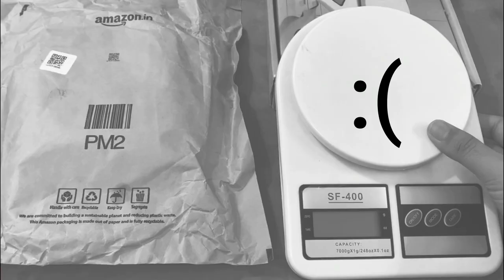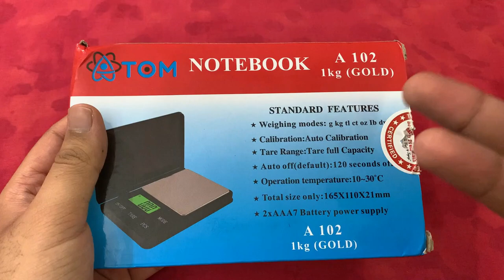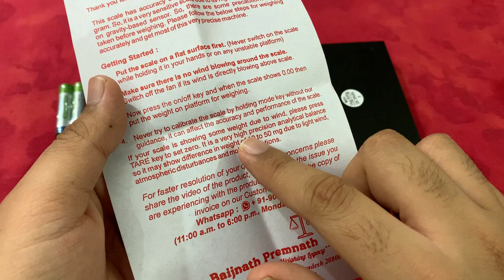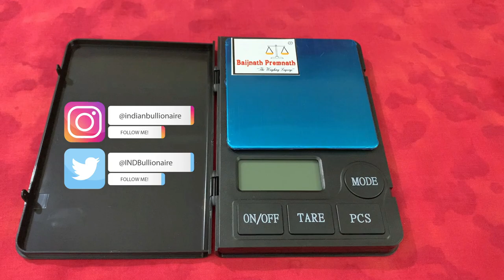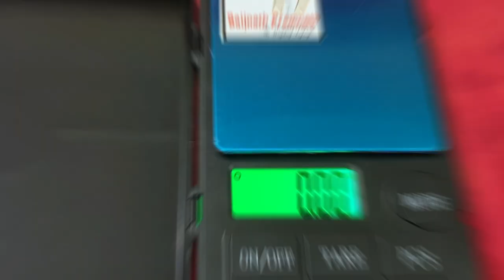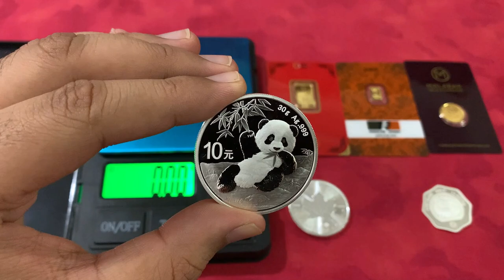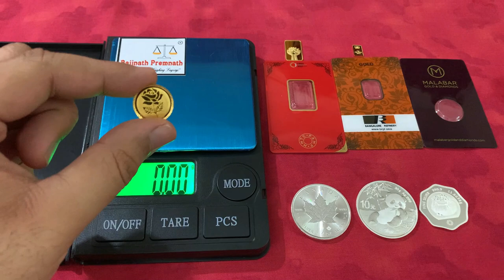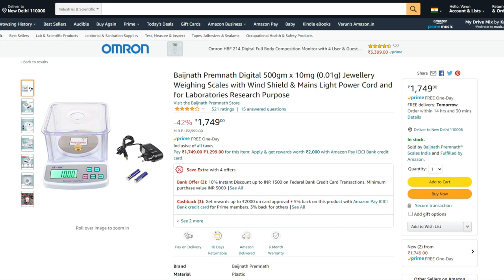Unboxing Baijnath Premnath Jewelry/Bullion Weighing Digital Scale - High Precision Weighing Scale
I have been using a kitchen scale to get an estimated value of the weight of the products that I bought, which includes, coins, bars, and jewelry. However, there were some flaws with the machine, one being the absence of decimals and the second being the calibration. Whenever I bought something that weighs 1 gram then sometimes that machine used to show 0 grams, this used to happen because some bullion pieces have negative weight tolerance and the machine was incapable of detecting that. Finally, after a very long time, I decided to get this digital portable weighing scale to give you if not most accurate but close to the real weight of the products that we buy/review.

👉 Alternate Model

About Baijnath Premnath:
India’s one of the best weighing scale brand from the house of Baijnath Premnath, serving since more than 50 years. Get all types of high quality, accurate and durable Commercial and Industrial weighing scales anywhere in India at your doorstep. Our scales provide best and stable results all the time you weigh with unmatched repeat-ability in very pocket friendly prices. Our main objective is to provide world class weighing scales, matching the quality and accuracy of all the best brands of the world in very economic prices that gives you a peace of mind weighing.

CHAPTERS
0:00 Intro
1:53 Unboxing
5:46 Review
6:42 1. ON/OFF
7:00 2. Modes
8:47 3. Tare
9:32 PCS
10:25 Silver Weight Test
12:47 Gold Weight Test
15:59 Silver Bracelet Weight Test
16:32 Pricing
17:09 Where To Buy
17:15 Warranty
17:39 Conclusion

👉Want discounts?
1) AJIO Rs. 200 Discount
2) EJOHRI Rs. 500 Discount
3) CoinBazaar Rs. 150 Voucher

Varun Kumar
Indian Bullionaire